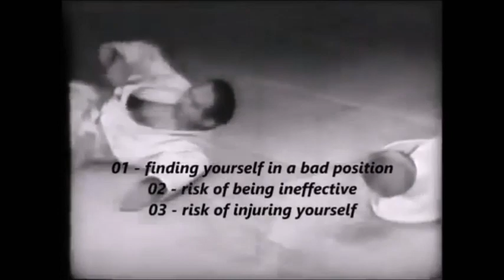CUIDADO COM O CONTRA ATAQUE!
O canal Judô ontem e hoje, mostrará técnicas, filosofia da arte, atualizações de técnicas, grandes mestres, contra- ataques e campeonatos e biografia de campeões mundiais e olímpicos assim como, grandes lendas do judô, O cuidado que o judoca deve ter com o contra ataque.